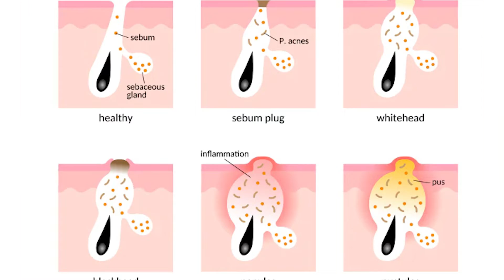Foods you should stop eating daily if you have this kind of acne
Do you also see a new pimple pop up each time you have fried or junk food?  if yes then watch this video till the end.
People with acne should avoid food with high sugar. Studies have found that people who consume added sugars are at greater risk of acne. The science behind it says that more added sugar in diet increases blood sugar levels. Androgen hormones become more active that contribute to acne development.

Next up is refined grains or white flour which also raises blood sugar levels. Again insulin increases the androgen hormones leading to more sebum production. Sebum is an oily secretion that is responsible for pimples.